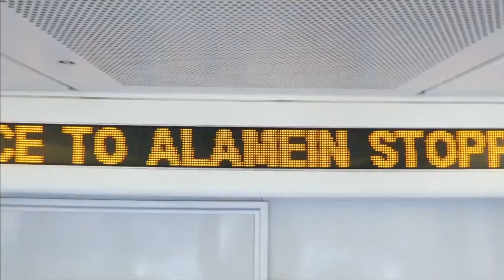My Auto Awesome Movie 577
All photos and videos were taken on the 7th October 2021